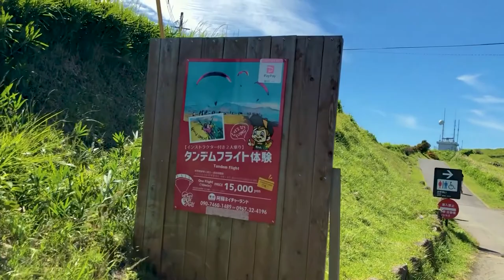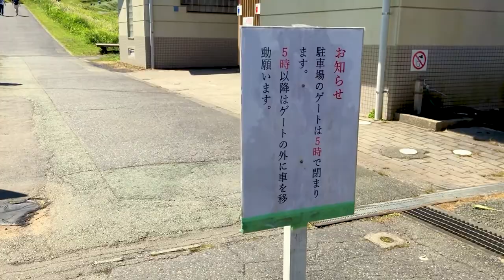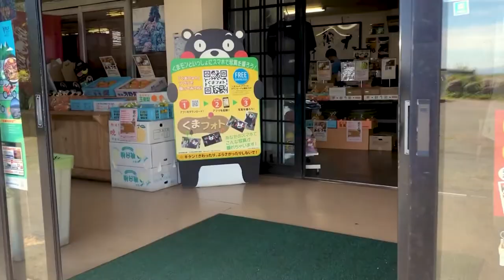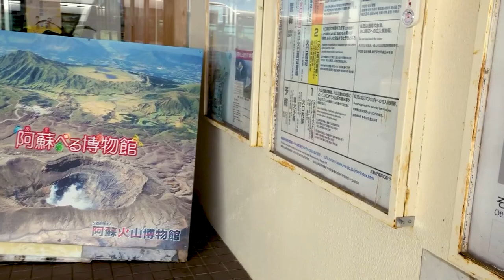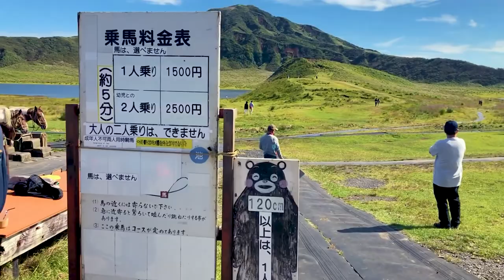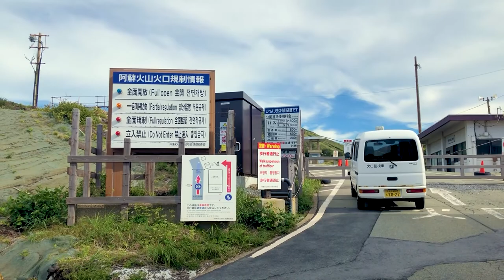🇯🇵絶景！熊本 阿蘇の旅【大観峰→草千里】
はじめまして。Easy Solo Tripです。
今回は日本の熊本県にある「阿蘇山」に行ってきました。
阿蘇山は活火山で、大昔には地形を大きく変えるほどの噴火をしたといわれています。その結果、「外輪山」とその内側に連なった火山がいくつかあるという今の形になったということです。

外輪山には、阿蘇の景色を見渡せる「大観峰」という展望台や、外輪山を一周するように敷かれた景色の素晴らしい道路、広大な土地を使った牧場とその放牧地があります。最高の景色を見るには「大観峰」、ドライブには「やまなみハイウェイ」や「阿蘇スカイライン」、おいしいミルクやチーズが食べられる「牧場」と、行きたいスポットがとても多いです。

動画内ではその中でも、大観峰に行っています。
阿蘇は外輪山だけではなく、その内側の火山観光も有名で、おすすめです。残念ながら今回は火山の活動が激しかったため火口を見ることはできていません。
ですが、その途中にある「草千里ヶ浜」で素敵な景色を見ることが出来ました。
草千里は大昔の火口跡で、その場所に草が生えて放牧地になっているところです。動画内の池に見える水は雨水が溜まっただけの水たまりで、雨が少ない時期にはほとんど水が無いこともあります。
今回は直前に台風が来たために、たくさん水が溜まっていました。被害が大きかった台風ですが、素敵な景色も作ってくれました。

動画本編もぜひお楽しみください。

字幕はGoogle翻訳を使っています。